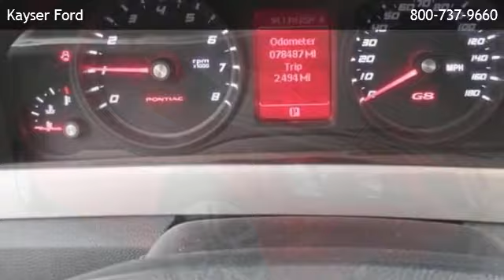2008 Pontiac G8 - Fitchburg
Kayser Ford
 is offering a 2008 Pontiac G8  in Madison, WI.

Stock Number: 23626
Engine: Gas V6 3.6L/217
Transmission: 5-Speed Automatic w/OD, Electronic
Exterior Color: Liquid Red
Interior Color: Onyx
Mileage: 78478

5-speed automatic w/od electronic gas v6 3.6l/217 rear wheel drive bucket seats cruise control power driver seat power passenger seat rear bench seat telematics rear spoiler adjustable steering wheel engine immobilizer gasoline fuel power door locks power steering power windows security system traction control driver air bag front head air bag front side air bag passenger air bag rear head air bag